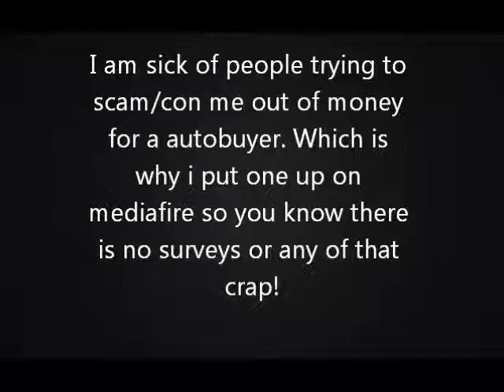Legit Fifa 12 Auto-buyer Ps3/Pc/Xbox 360 Mediafire D/L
1) open file with winrar/rar extracting programme.

2) Open the "FUT12" app and thats it :)

I would really appreciate it if you checked out some of my other videos aswell :)